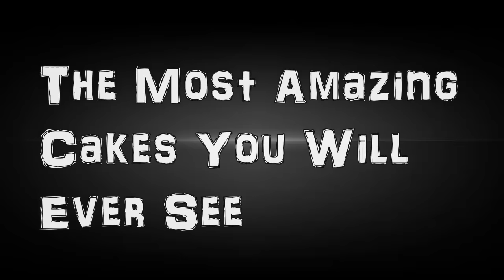The Most Amazing Cake Ideas You Will Ever See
This Cake Contest Has The Most Amazing Cakes You Will Ever See
The Threadcakes online cake competition, that ended on November 3rd this year, features some of the most amazing cake art that I have ever seen.

The contest, which has been running every year since 2007, invites each professionals and amateurs to create cakes in both 2D or 3D categories based on art from the Threadless group, which sells artists’ designs on shirts. The rules demand that entrants’ cakes be as edible as possible, taking into account only minimal non-edible supports to be used when creating 3D cakes.

Photos below are some of the most amazing cakes from Threadcakes online cake competition, Enjoy!